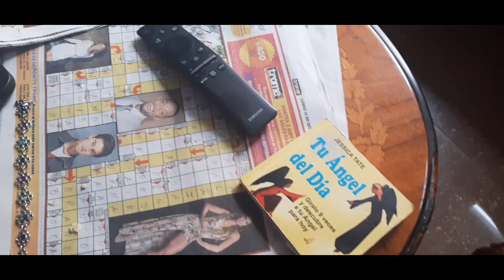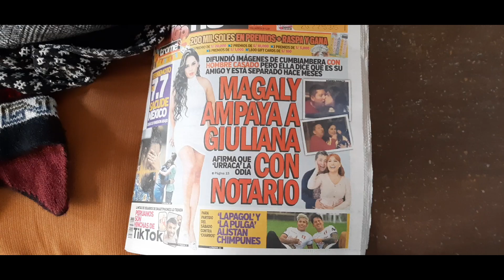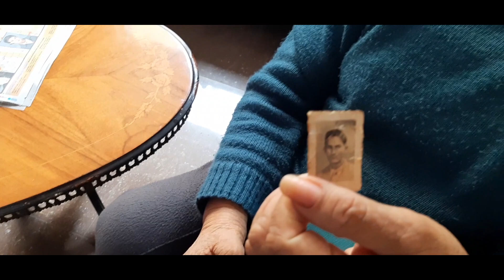22. Mamá cumple 82 veranos, de Mario Castro Cobos (2022)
Un hijo habla con su madre acerca de cómo se siente ella actualmente.